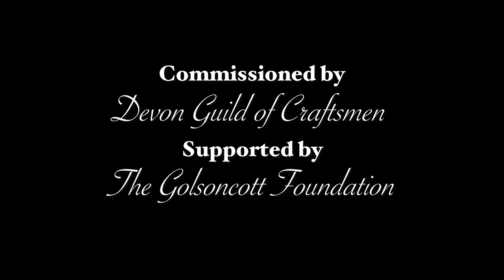'Flying with Strings' part 2/3: HOOPOE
Presenting HOOPOE, part 2 of ‘Flying with Strings’, a puppetry and music collaboration, created and performed by Sarah Vigars and Louis Bingham. ’HOOPOE’ features a hoopoe marionette (made and operated by Sarah) and original music for nylon string guitar and compulsive lyre, written and performed by Louis Bingham. Filmed by Jolyon Holroyd.

The full film of ‘Flying with Strings’ was commissioned by the Devon Guild of Craftsmen for their puppetry exhibition ‘Art Craft and Imagination: a peep into the world of puppets’. The exhibition will open to the public in April and May 2021 (Covid-19 permitting). ‘Flying with Strings’ was created with funding from the Golsoncott Foundation.

Copyright Sarah Vigars and Louis Bingham 2021.